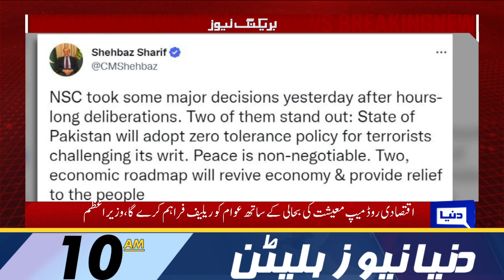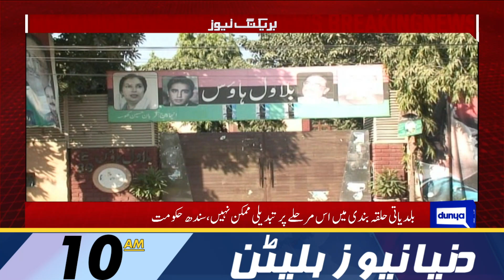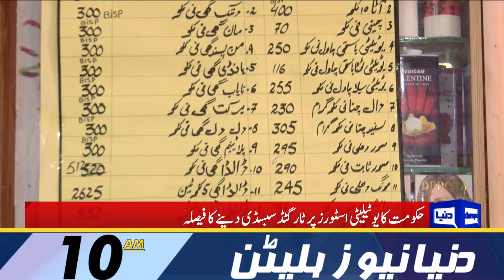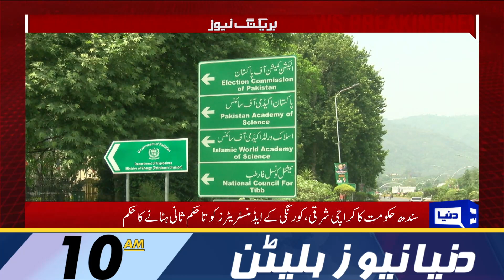Imran Khan Kamyab | Dunya News 10:00 AM Bulletin | 03 January 2023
PM Shehbaz hopes 'major decisions' of NSC to revive economy, curb terrorism

NSC concurs on action against social media accounts targeting economy

'Bajwa behind leaks', Imran hurls allegations at former army chief

PML-N withdraws no-trust motion against speaker, deputy speaker

PPP, MQM-P talks over delimitation issue hit a deadlock

Not four full-bullets but pieces and shards hit Imran: Forensic report

Photos, videos about Masjid al-Haram snowfall turn fake